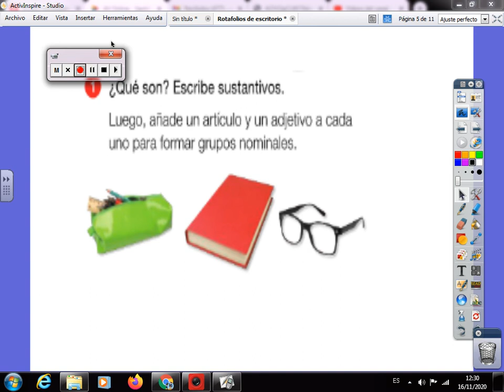Soluciones pág. 63 de lengua